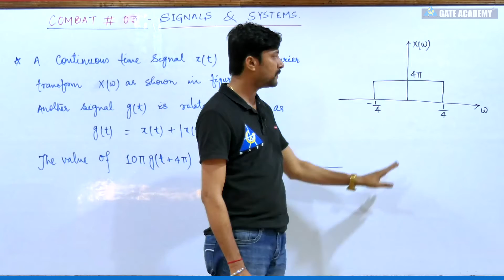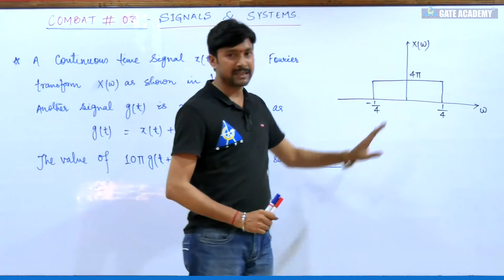SIGNALS & SYSTEMS COMBAT #3... for GATE 2020